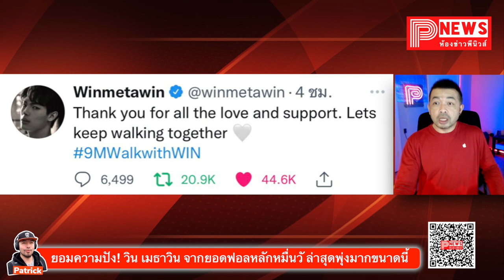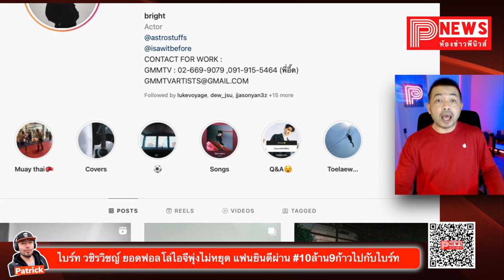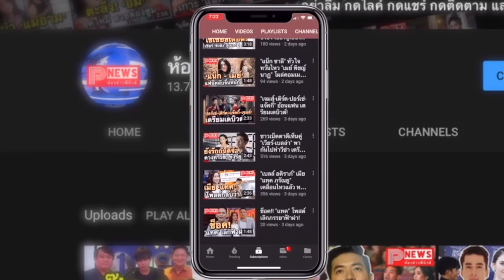ห้องข่าวพีนิวส์ | "ไบร์ท-วิน" ยอดฟอลโล่ไอจีพุ่งไม่หยุด แฟนคลับทั่วโลกพร้อมใจกันติดแฮชแท็กติดเทรนด์